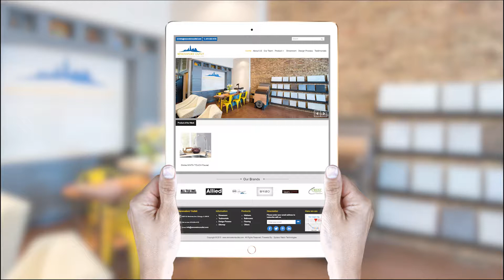Arete Renovators’ Outlet